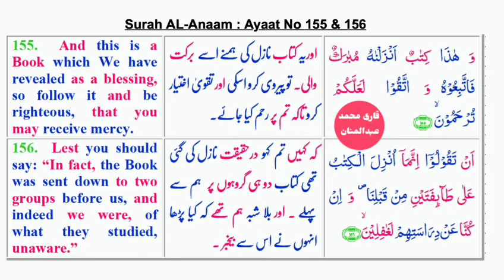Sura Anaam ayat 155-156 - Qari Muhammed Abdul Mannan Hyderabad India#quranrecitation